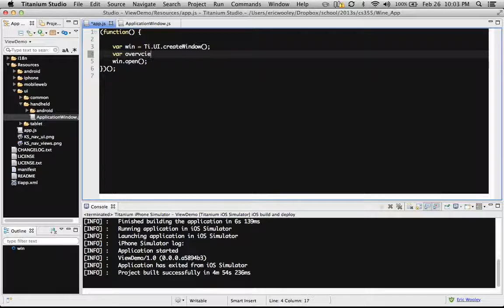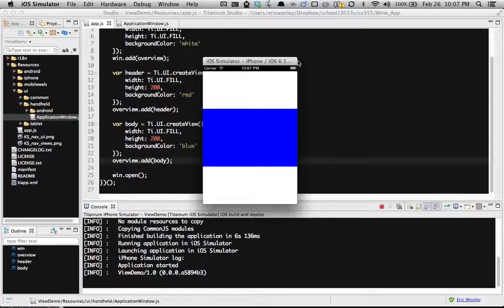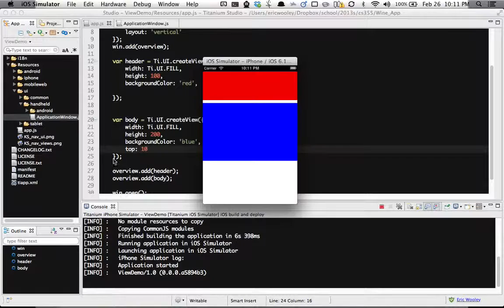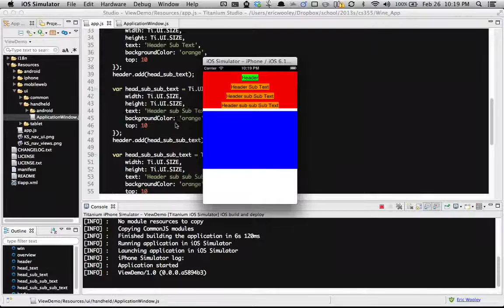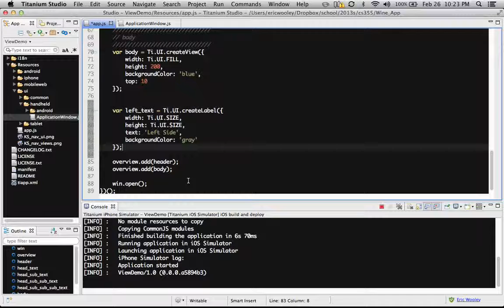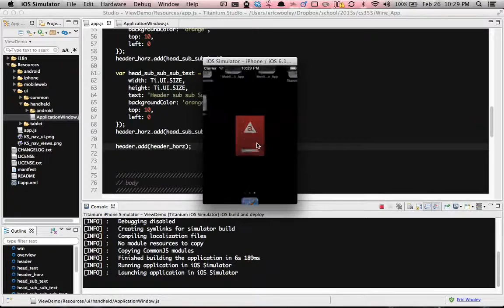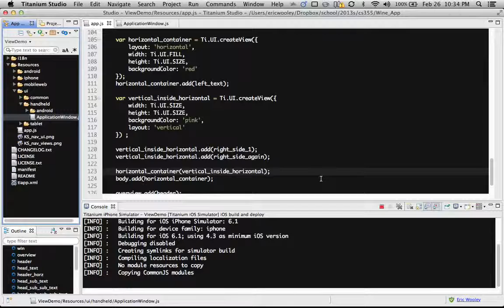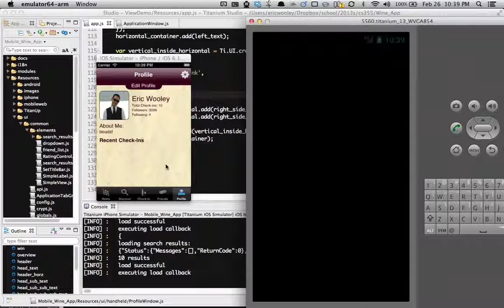Appcelerator's Titanium View Tutorial (for beginners)